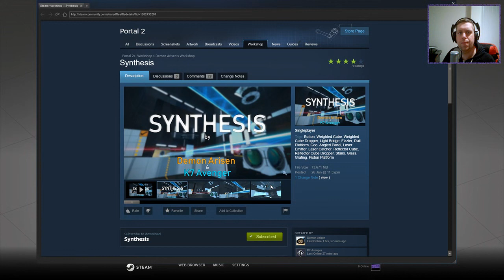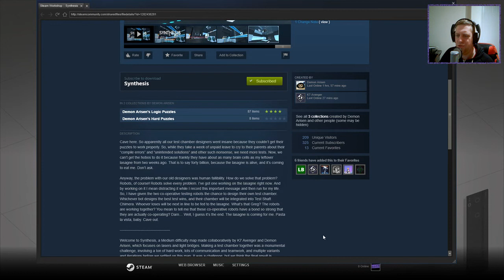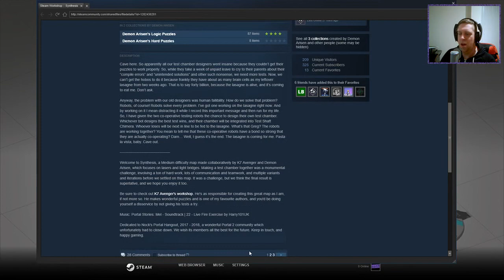[Portal 2] "Synthesis" by Demon Arisen / K7 Avenger